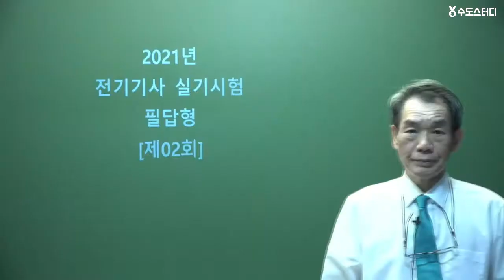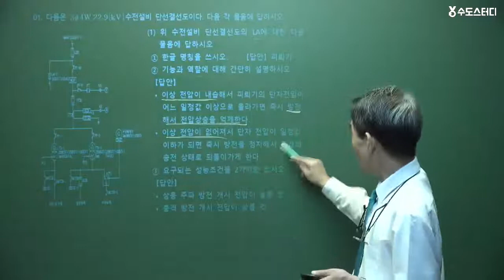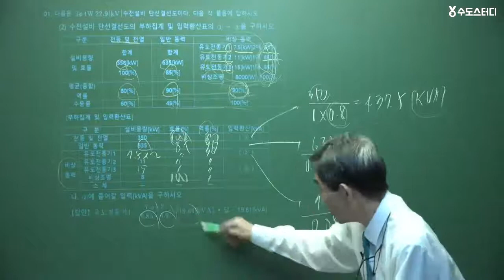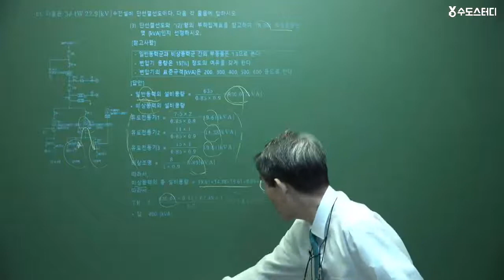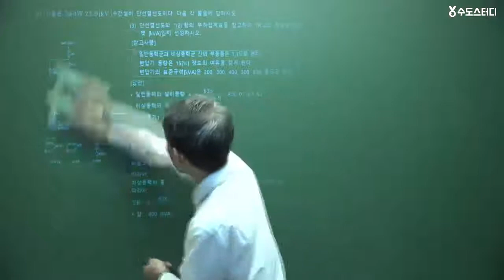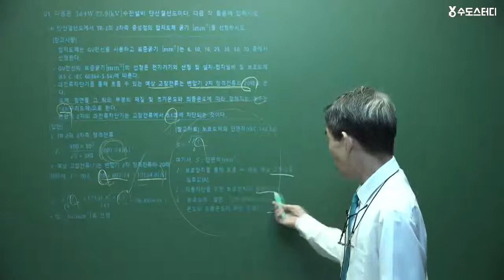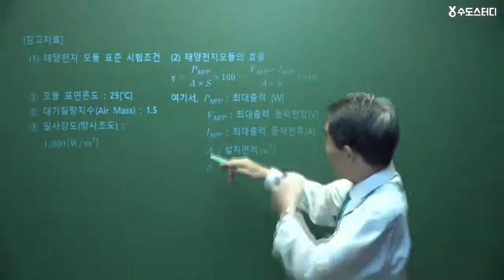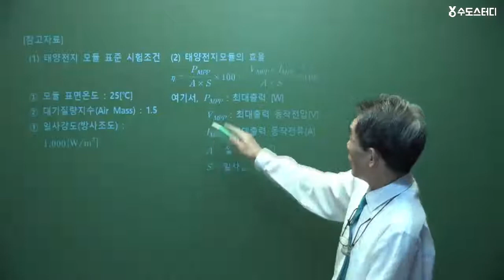2021년 2회 전기기사 실기 기출문제풀이 [ 수변전설비 ]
44년 전통 기술자격완성 수도스터디 입니다.
2021년 2회 전기기사 실기 기출문제풀이 과목 [ 수변전설비 ] 편 입니다.